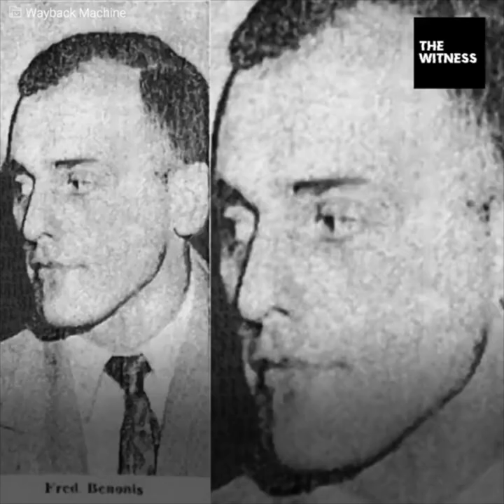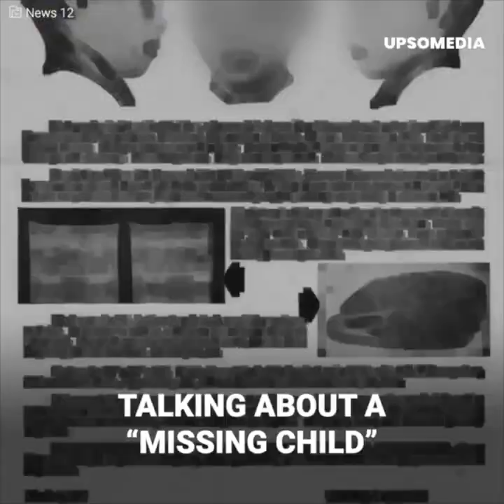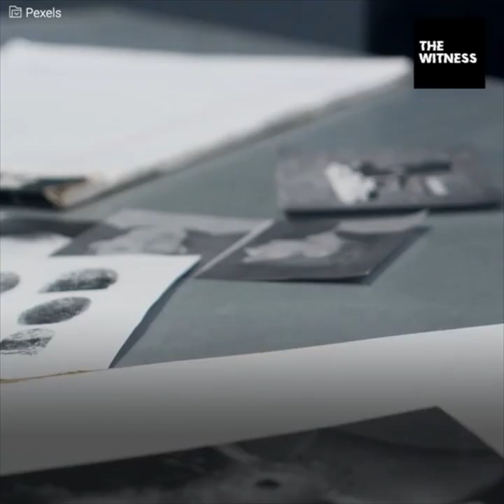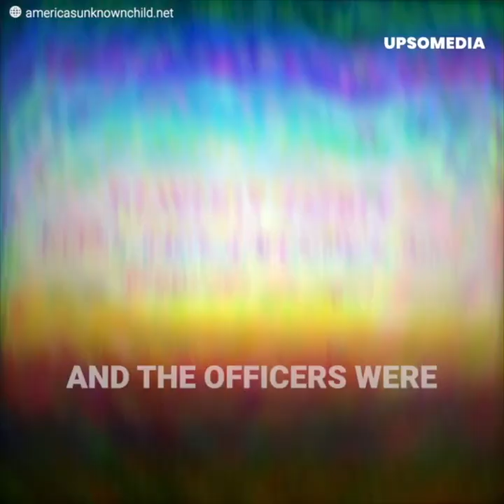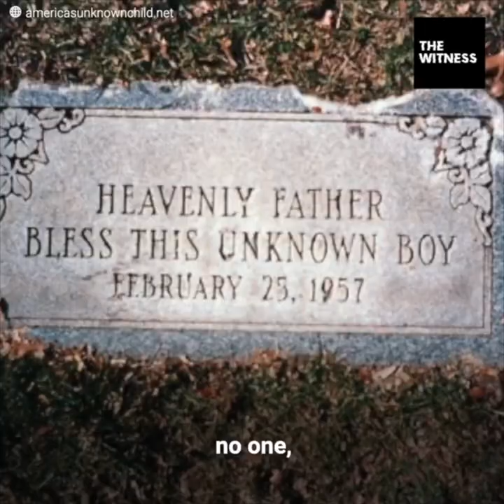The case of the Boy in the Box went unsolved for decades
The Boy in the Box finally has a name.
After 65 years with no clues.
His crime was one of the most disturbing in America.
And after decades of investigation an answer was found.